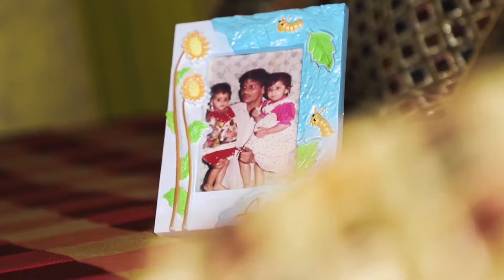VIDEO BY : T WORLD ENTERTAINMENTS : RAHUL & TEAM | EDIT , MIX , MASTERING , SHOOT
Video Done By : T WORLD ENTERTAINMENTS

Special Thanks Goes To -  Rahul Kumar

( BECOME THE OFFICIAL MEMBER OF T WORLD , JOIN US RIGHT NOW FOR REGULAR UPDATES )

T WORLD ENTERTAINMENTS - VIDEO SONGS | STRATEGY MAKERS | EVENT MANAGEMENT
- T WORLD is one of the india's leading entertainment company .
  - Almost served 600 + Clients across INDIA  ( ON RECORD )

Our friendly executives would love to hear you : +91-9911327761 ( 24 X 7 )